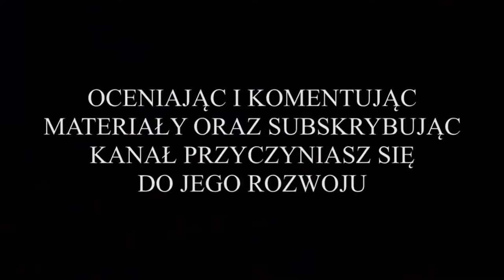⚽️ Nielba Wągrowiec vs. Huragan Pobiedziska (4 liga - bramki z meczu) 29.10.2022r.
Z cyklu: "Przeżyjmy to jeszcze raz", wszystkie bramki z meczu czternastej kolejki 4 ligi (grupy wielkopolskiej), w sezonie 2022/2023, gdzie drużyna Nielby Wągrowiec zagrała na własnym stadionie z zamykającym ligową stawkę zespołem Huraganu Pobiedziska. Gospodarze zagrali w strojach żółto-czarnych, a goście z Pobiedzisk w jednolitych czarnych strojach. Mecz został rozegrany w sobotę 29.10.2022r. o godz. 14:00 na Stadionie Miejskim im. Stanisława Bąka w Wągrowcu.

Nielba chciała podtrzymać swoją dotychczasową passę 8 meczy bez porażki, natomiast Huragan zamierzał zdobyć jakże ważne dla niego punkty, tak potrzebne do awansu w górę tabeli ligowej. Po pierwszym gwizdku sędziego Nielbiści ruszyli do ataku, spychając gości z Pobiedzisk do defensywy, i zamykając ich na własnej połowie. Przewaga optyczna Nielby była ogromna. Rywale tylko z rzadka zapuszczali się w okolice pola karnego gospodarzy. Było widać, jak bardzo Nielbiści chcą zdobyć pierwszą w meczu bramkę. W końcu sztuka ta udała się w 13 minucie spotkania Axelowi Megger i było 1:0 dla Nielby. Nielbiści nie zwalniali tempa i próbowali podwyższyć wynik, brakowało jednak skutecznego wykończenia akcji ofensywnych i do przerwy wynik nie uległ już zmianie.

Po zmianie stron ponownie zaatakowała Nielba. I już w 54 minucie meczu na listę strzelców wpisał się Rafał Leśniewski, dla którego było to 17-te trafienie w tym sezonie. Co prawda Huragan miał kilka dogodnych sytuacji do zdobycia bramki, jednak sztuka ta nie udała się zawodnikom z Pobiedzisk. Również Nielbiści, którzy podobnie jak w pierwszej połowie mieli przewagę na boisku, nie potrafili ponownie pokonać golkipera Huraganu, i to po mimo co najmniej kilku następnych bardzo dobrych sytuacji bramkowych.

Ostatecznie spotkanie zakończyło się zwycięstwem Nielby w stosunku 2:0. Dzięki potknięciu się lidera rozgrywek - Steico Noteć Czarnków, która przegrała swoje spotkanie z Polonią Marcinki Kępno, Nielba odrobiła stratę punktową do Noteci. Aktualnie 3 pierwsze zespoły w tabeli mają po tyle samo punktów, czyli po 29, a o miejscach decyduje bilans spotkań bezpośrednich. Na pierwszym miejscu jest Noteć Czarnków, na drugim Nielba Wągrowiec i na trzecim Centra Ostrów Wlkp.

BRAMKI STRZELONE W MECZU:
* w 13 minucie spotkania - Axel Megger, bramka na 1:0 dla Nielby;
* w 54 minucie spotkania - Rafał Leśniewski, bramka na 2:0 dla Nielby.

WYJŚCIOWA 11-tka NIELBY:
Patryk Łagodziński (br) - Mikołaj Ortyl, Filip Jeneralczyk, Mateusz Sporek, Rafał Leśniewski (kpt.), Mateusz Rocławski, Marcin Kowalczyk (84'), Łukasz Iskrzyński, Hubert Wypchło (68'), Michał Gruszka, Axel Megger (75').

ZAWODNICY REZERWOWI:
Mikołaj Słomczewski (br) - Mateusz Dominikowski, Patryk Święch (68'), Jakub Kopydłowski, Gracjan Wysocki (75'), Kacper Skarbiński (84'), Michał Danielczyk.

WYJŚCIOWA 11-tka HURAGANU:
Sławomir Janicki (br) - Daniel Brylewski (68'), Dominik Winkel (58'), Bartosz Żołądkiewicz (kpt.), Ryszard Wierzbiński, Paweł Piceluk, Maciej Ratajski, Eryk Drożdżyński, Łukasz Maciejewski, Jakub Matusiak, Dawid Ciążyński.

ZAWODNICY REZERWOWI:
Marceli Hierowski (br) - Miłosz Muzyk, Kacper Fornalkiewicz, David Paku Tshela (58'), Olivier Strosin, Adam Niedzielski (68'), Mateusz Chachuła.

MIŁEGO OGLĄDANIA !!!

Jeśli spodobał Ci się ten materiał, wciśnij suba i lajka, dzięki czemu pomożesz mi rozwijać mój kanał !!!